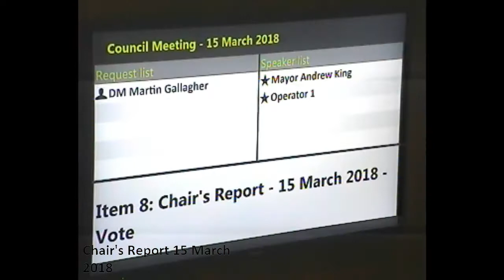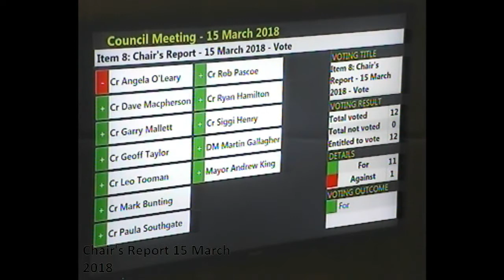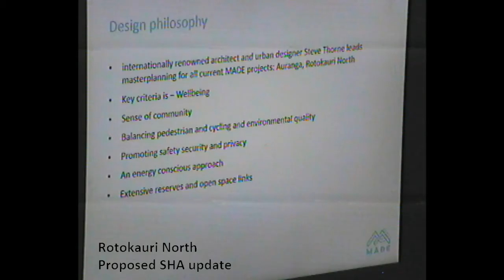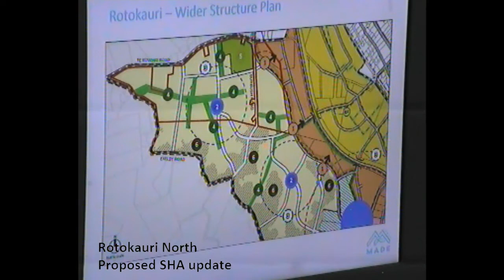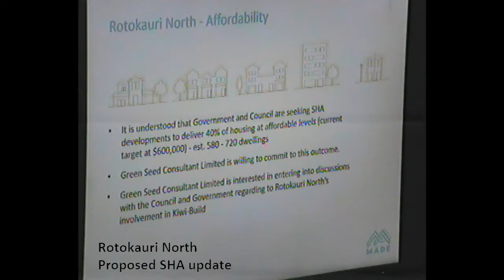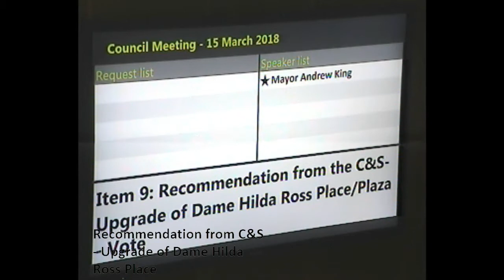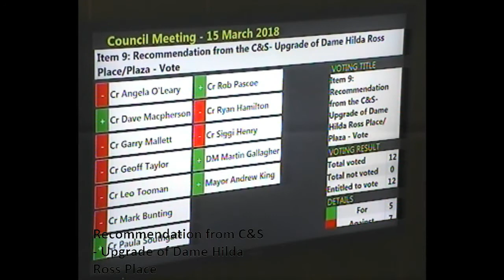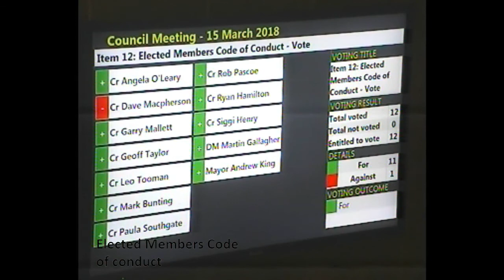HCC Meeting 15th March 2018